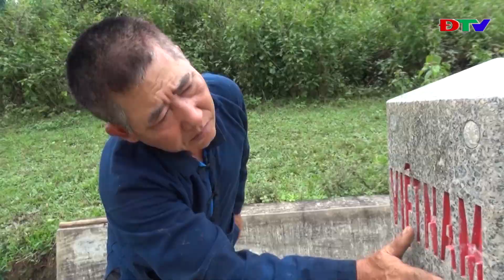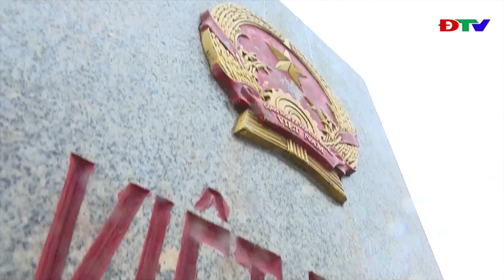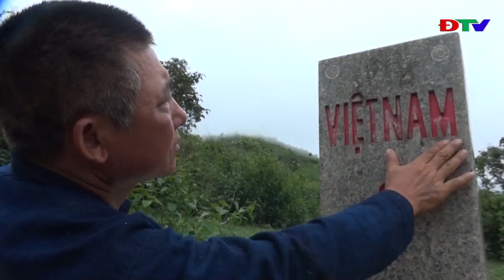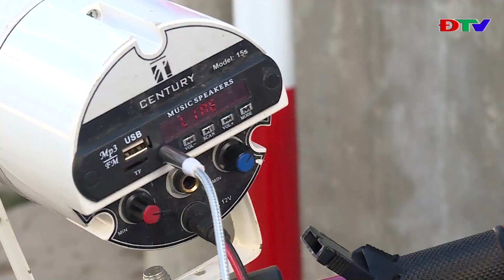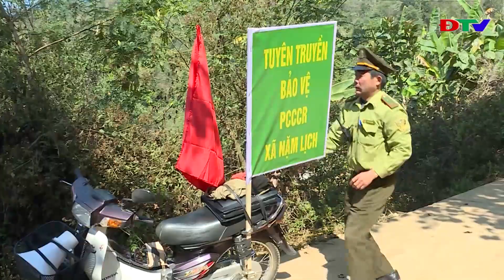ĐIỆN BIÊN - ĐẠI ĐOÀN KẾT (NGÀY 24 7 2020)